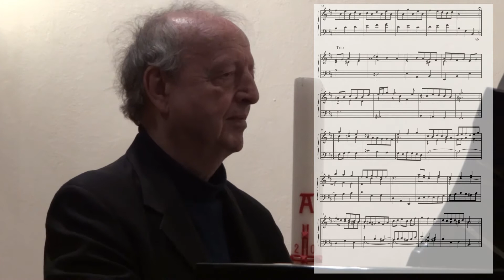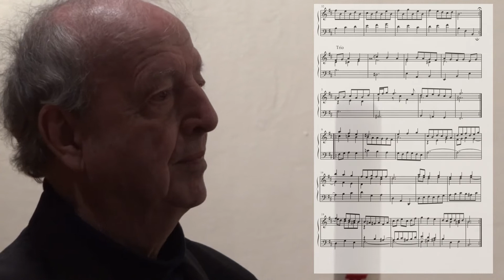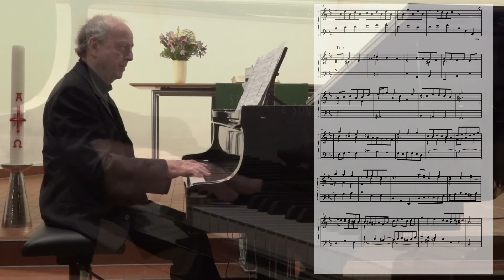Johann Sebastian Bach | Französische Suite Nr. 3 | h-moll | BWV 814 | Menuet und Trio | W.Stephan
Wolfdietrich Stephan (Klavier)
Patrick Römer (Aufnahmeleitung)
Unisono-Records (Produktion)

Wolfdietrich Stephan (Deutschland) studierte Kirchenmusik, Philosophie, Soziologie und Musikwissenschaft in Heidelberg. Außerdem erhielt er Diplome in Chorleitung (bei H. Rilling in Frankfurt ) und Orgel (bei H.-M. Göttsche in Mannheim).
Rundfunkaufnahmen mit Klavierwerken von Schönberg und Webern, sowie mit Chormusik der Renaissance und des Frühbarock zeigen das weite Spektrum seines musikalischen Interesses. Kurse zur historischen Aufführungspraxis (u. a. bei H. Max) erweiterten seine stilistische Sensibilität.
In Berlin - mit dem Titel eines Kirchenmusikdirektors ausgezeichnet - wurde er vor allem durch Aufführungen großer sinfonischer Chormusik in der Philharmonie, im Dom und im Konzerthaus bekannt (u. a. Monteverdis Marienvesper, Bachs Passionen, Beethovens Missa Solemnis, Oratorien von Mendelssohn, Messen von Bruckner, Verdi- und Brahms- Requiem...)